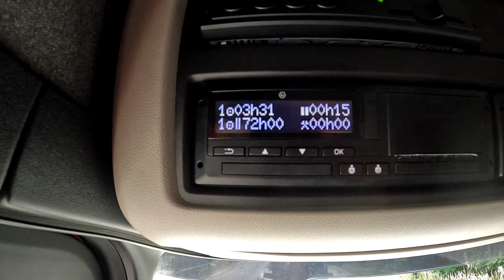#360 Runter oder nicht Teil 2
Bestimmte Hintergrundmusik stammt von meinem Schneidprogramm.
Deswegen keine Kennzeichnung im Video

Meine Kamera
Mein Handy
Meine Dashcam
Meine Poppy`s
Poppy LED
Mein Tisch
Meine Gardinen *(Achtung!! Bommeln im Link sind schwarz nicht rot. Bitte beachten)